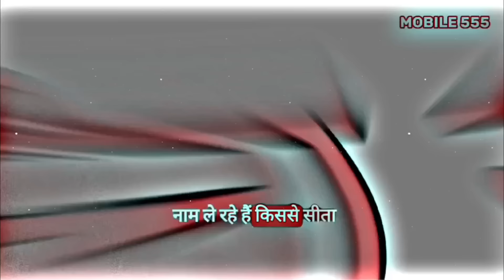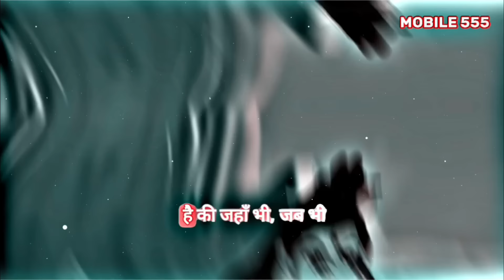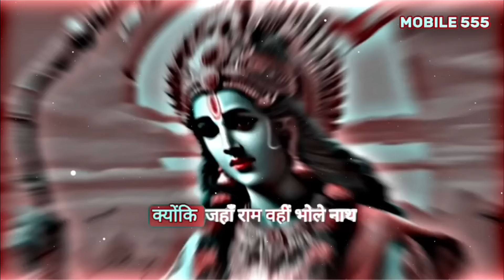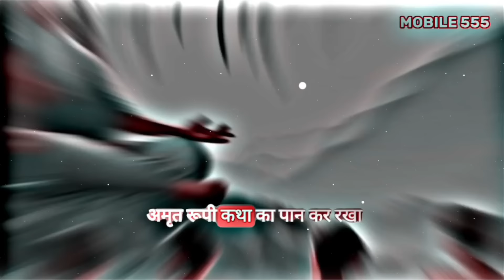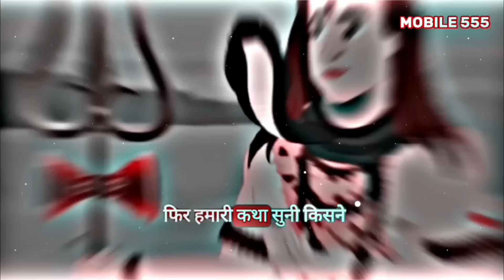जब शंकर जी ने पार्वती माता को अमर कथा सुनाया || BAGESHWAR DHAM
|| your queries ||

bageshwar dham
bageshwar dham sarkar
bageshwar
bageshwar baba
bageshwar baba status
shiv
lord shiva
ram
lord ram
sanaatan
sanaatan dharm
sanatani